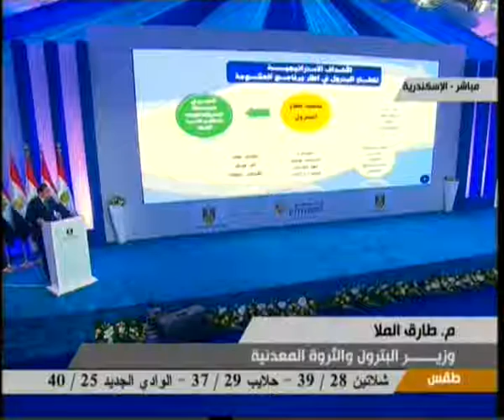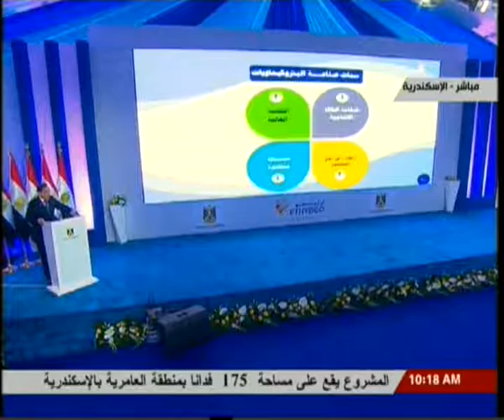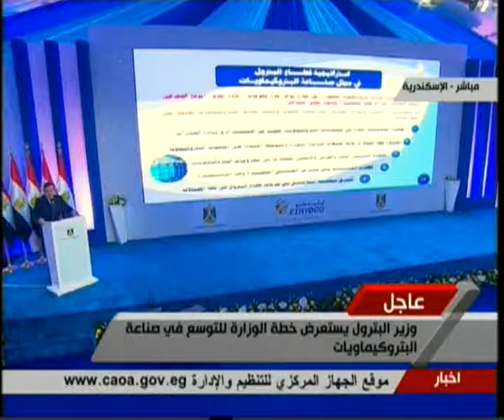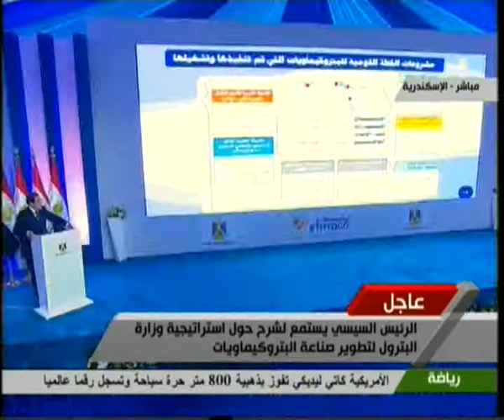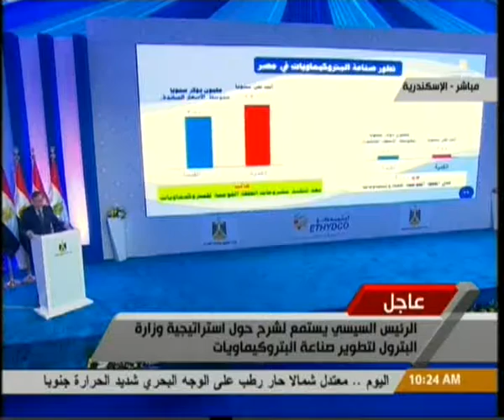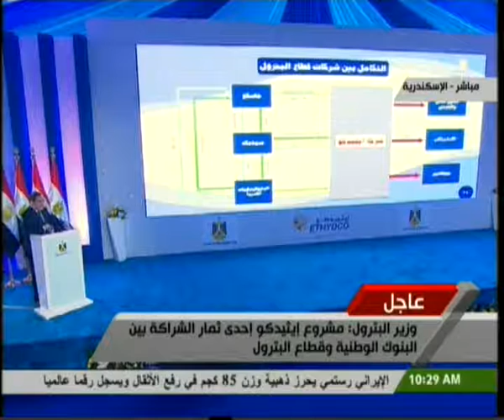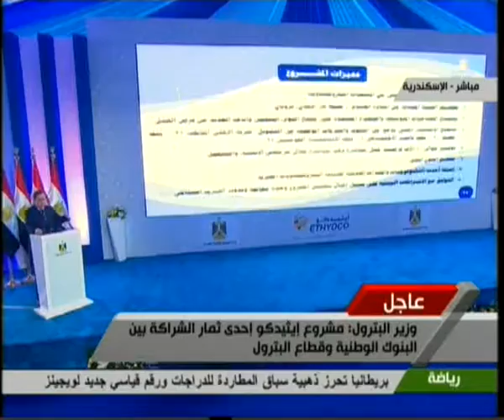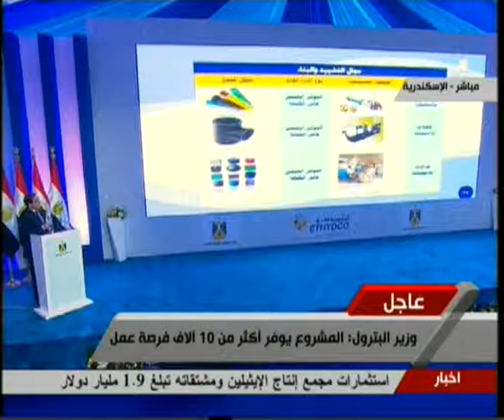وزير البترول يستعرض خطة الوزراة للتوسع فى صناعة البتروكيماويات 13-8-2016